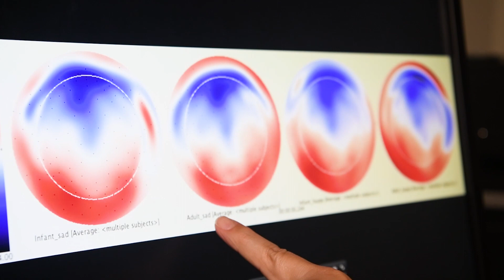Exploring how mothers develop bonds with their babies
New research by David Haley looks at the processes in the brain responsible for mother-infant bonding.

Haley and his team found that mothers who show increased brain activity when shown images of infants reported better bonding with their own babies.